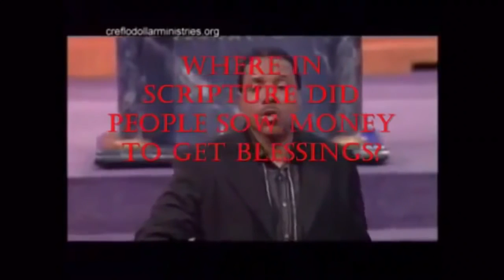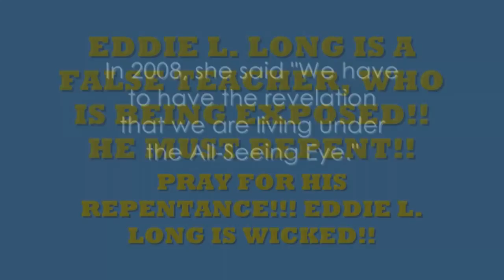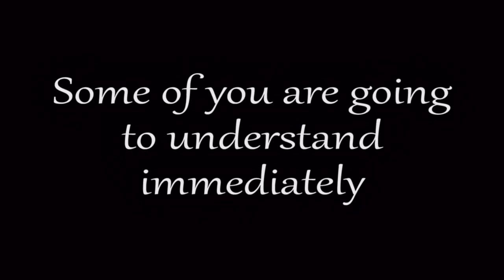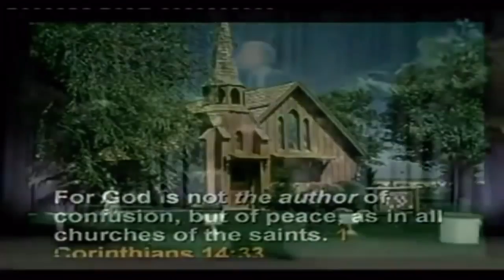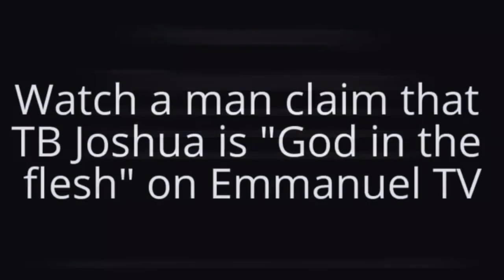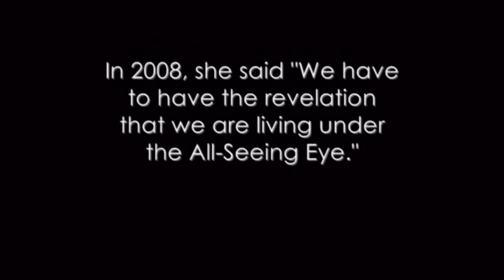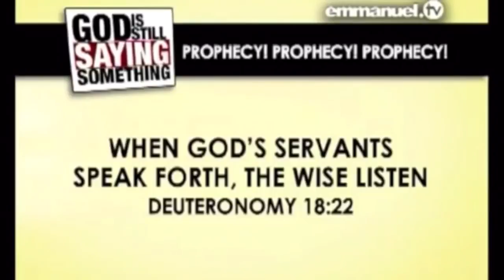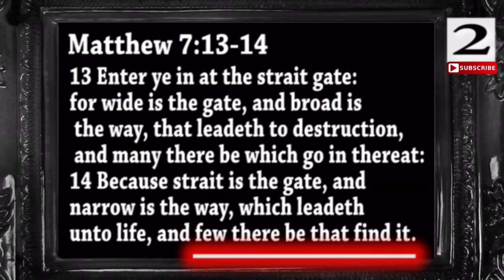False Preachers and Prophets Exposed 2016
Joel Osteen Victoria Osteen Joyce Meyer Td jakes Benny hinn Paula white Kenneth copeland Joseph prince Creflo dollar Billy graham Mike murdock and much .

They are many many false Preachers follow the Lord not man Fakes Joel Osteen victoria Osteen joyce meyer td jakes benny hinn paula white kenneth copeland .

FALSE PROPHET T.D. JAKES IS ONE OF THE MOST DIABOLICAL SO CALLED PREACHERS IN THE WORLD. THIS SHOCKING VIDEO PROVES HE SOLS .

False Teacher Joel Osteen rebuked by Pastor! Joel Osteen The Satanic Power of I AM EXPOSED !!! Joel .